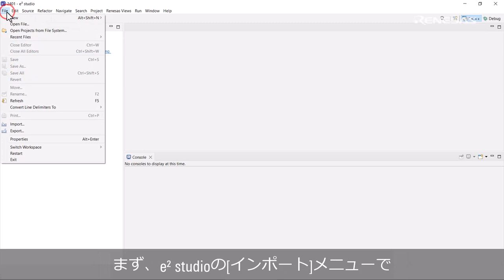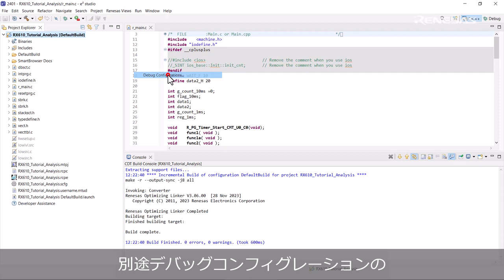e² studio Tips - CS+ for CCプロジェクトのインポート方法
このビデオでは、CS+ for CCのプロジェクトをe² studioへインポートする方法を紹介します。

e2 studioとCS+のプロジェクト移行に関する機能制限